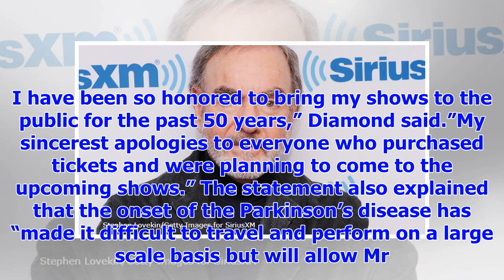[Breaking News]Neil Diamond was diagnosed with Parkinson's disease, announced his retirement from t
[Breaking News]Neil Diamond was diagnosed with Parkinson's disease, announced his retirement from touring concerts
Neil Diamond will no longer be touring due to his recent diagnosis of Parkinson’s disease. The singe...